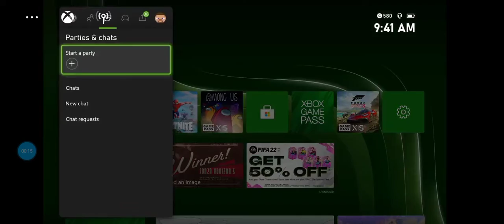DIEGO PLAY FORTNITE